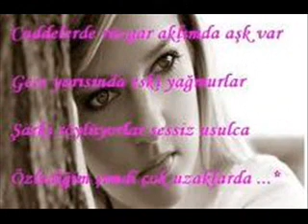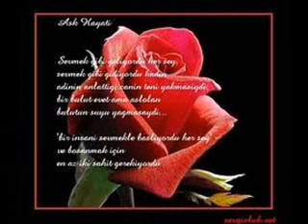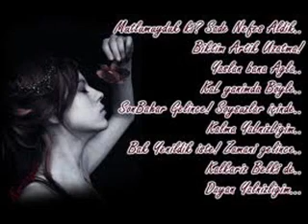BURHAN ÇAÇAN ÖLEYDİM LE ÖLYEDİM 1986.wmv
MEHMET ÇAĞIRCI CİZRE MEME U ZİN